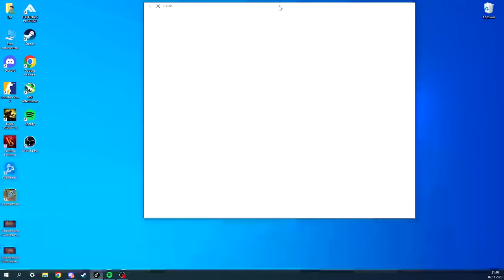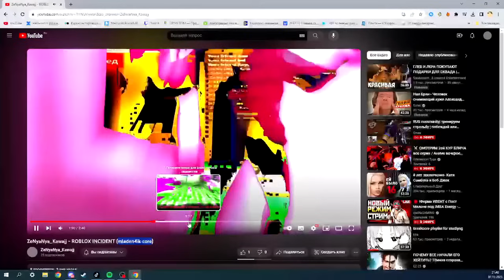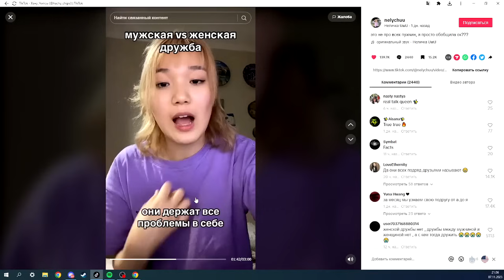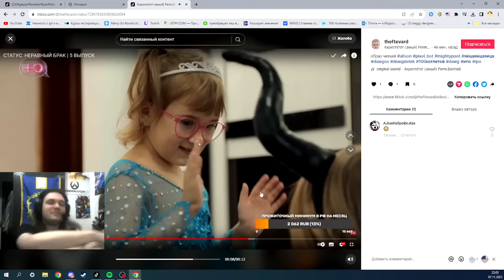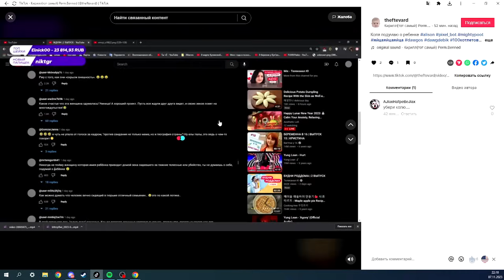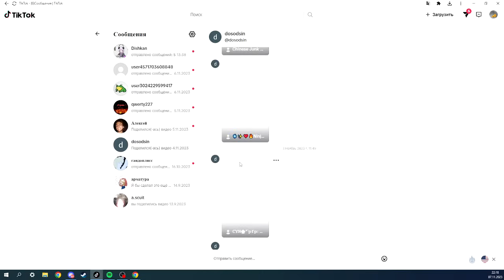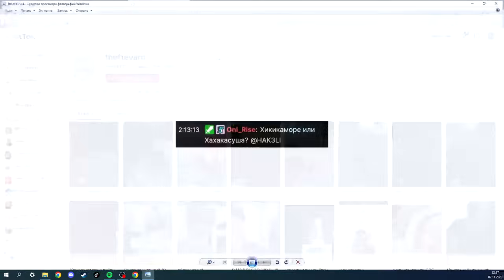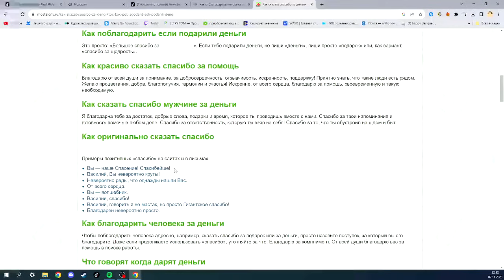Ипо, Давг, Хакели- Разогревочный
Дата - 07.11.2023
ОБЯЗАТЕЛЬНО ЗАХОДИТЕ НА ОНЛАЙН ТРАНСЛЯЦИИ!